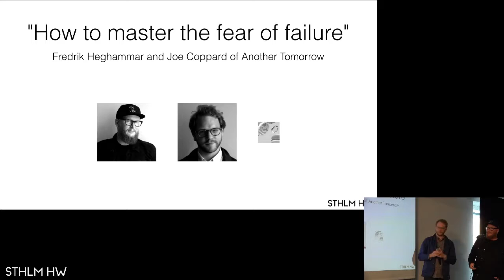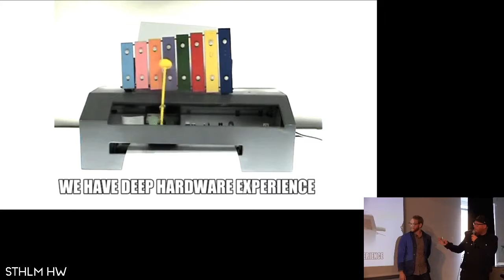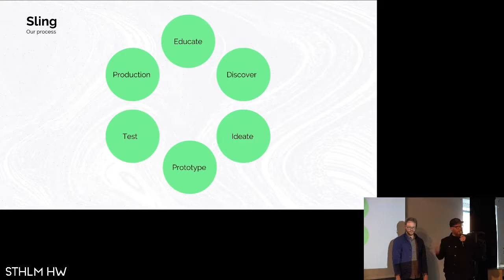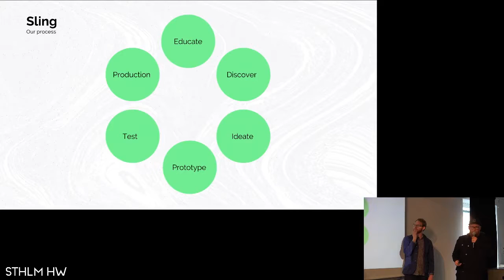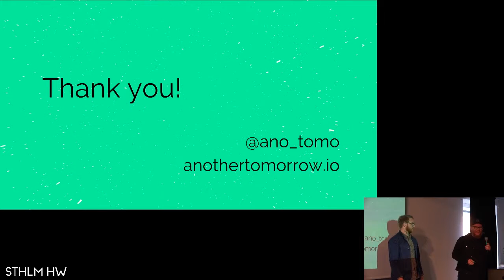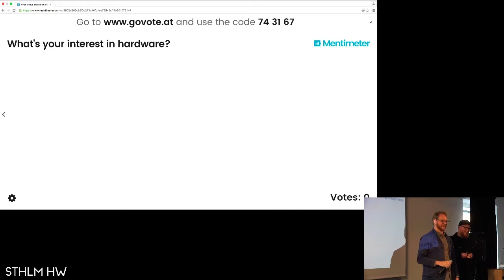"How to master the fear of failure" by Fredrik Heghammar of Another Tomorrow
"How to master the fear of failure"
Fredrik Heghammar and Joe Coppard of Another Tomorrow
at STHLMHW Stockholm Hardware #5: Actuators
June 14th 2016. Things, Stockholm, Sweden